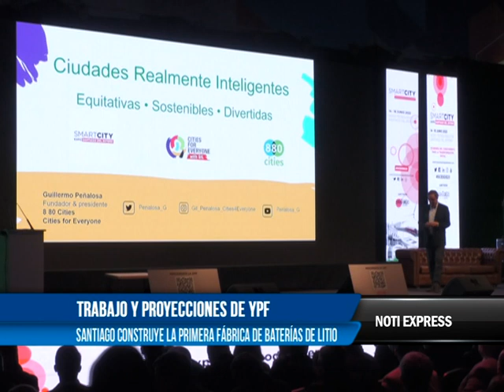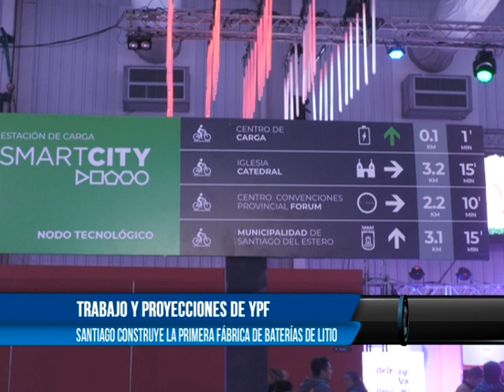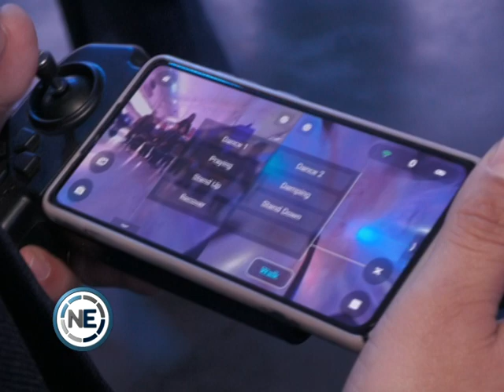TRABAJO Y PROYECCIONES DE YPF